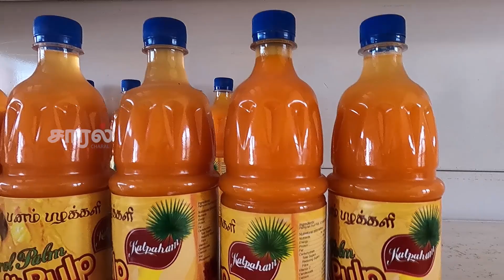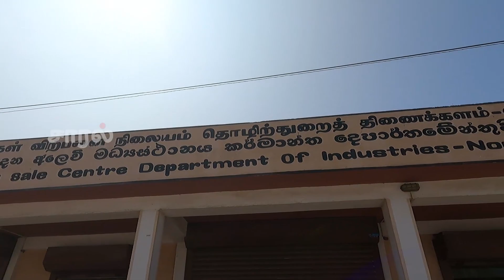மன்னாரில் சங்குக்கருவாடு | மீன்சந்தை |மரக்கறிச்சந்தை | Mannar Fish Market and Dry fish market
அனைவருக்கும் சாரலில் இனிய வணக்கம்🙏🙏🙏
மாங்காய் தீவின் வட பகுதியில் அமைந்த மன்னாரில் அழகிய இன்னொரு காணொளியாக மன்னார் நகர் பகுதியில் அமைந்துள்ள மீன்பிடித் துறைமுகம், மற்றும் அதற்கு அருகே அமைந்த மீன் சந்தை பகுதி, கருவாட்டு கடை பகுதிகள், மரக்கறி சந்தைப் பகுதி, நகைத் தெரு போன்ற இடங்களை நீங்கள் கண்டுகளிக்கலாம். இது தொடர்பான உங்கள் கருத்துக்களை கருத்துரைப் பெட்டியில் பதிவிடுங்கள்.
நன்றி🙏🙏🙏